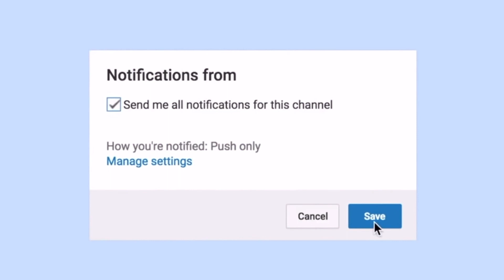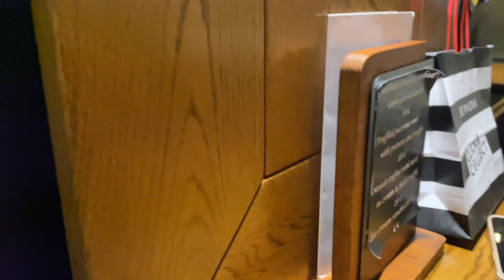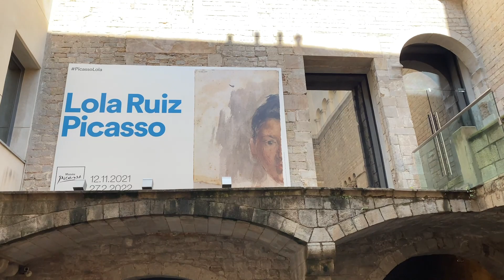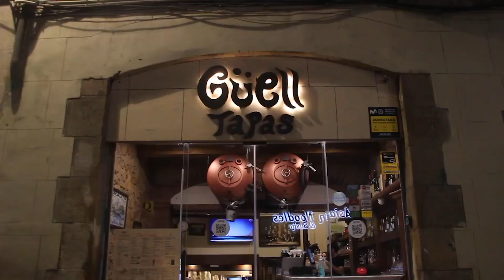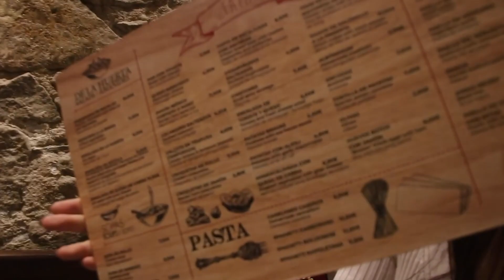vlog: Barcelona, Spain l スペイン、バルセロナ旅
Hi guysss sorry it's been a while! Been so busy but I'm back with a short travel vlog hehe hope you like my video xx